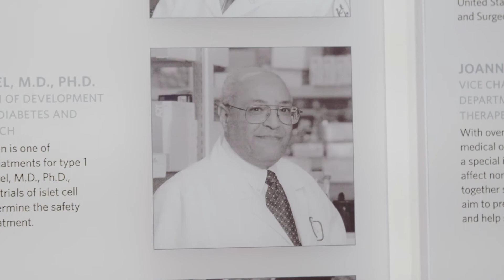Faces of Diabetes Innovation: Charles Brenner, Ph.D.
As chair of City of Hope’s Department of Diabetes & Cancer Metabolism, Charles Brenner, Ph.D., and his team focus on metabolic disturbances that underlie diabetes, cancer and their complications.

By addressing diabetes and cancer as disorders of metabolism, Dr. Brenner believes we can identify and stimulate the body's repair and resiliency pathways.

Learn more about City of Hope’s diabetes research at: CityofHope.org/diabetes-awareness.